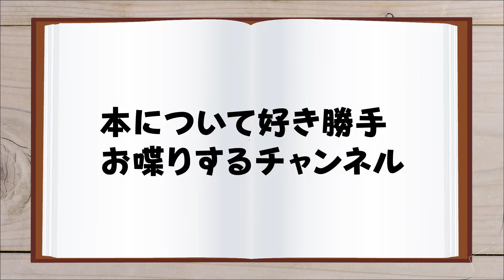本について好き勝手お喋りするチャンネル【ブックマちゃん】